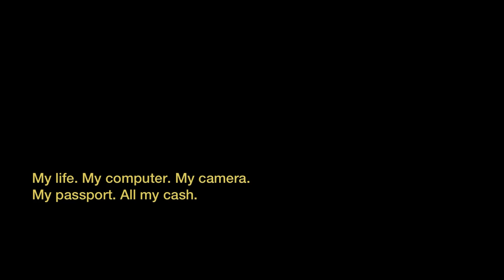Me robaron en Mexico City 😢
Me robaron en el aeropuerto de la ciudad de México 😢